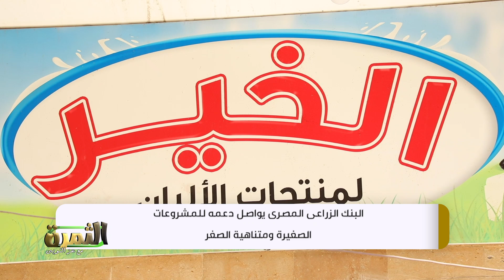من داخل مصنع "الخير" لمنتجات الألبان بالقليوبية وطرح منتجات الجبن والزبد بدعم من البنك الزراعى